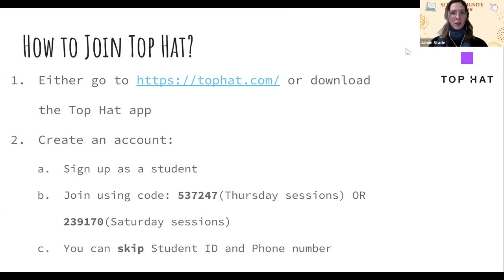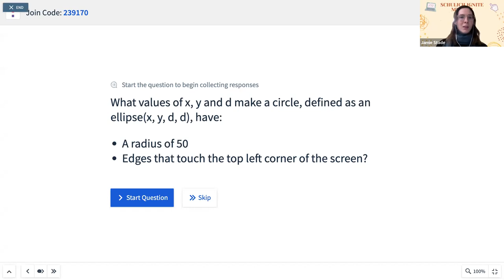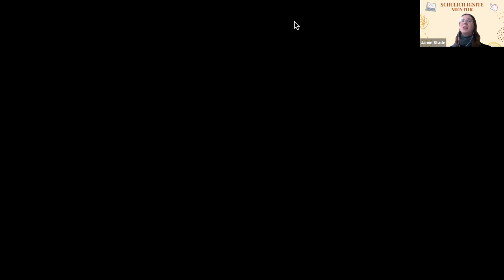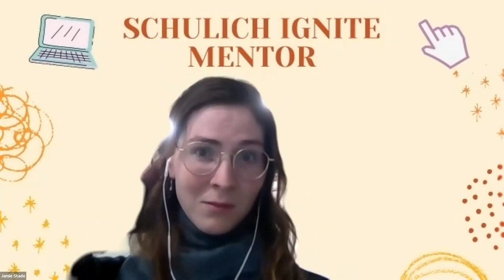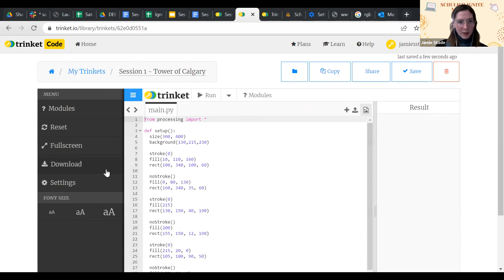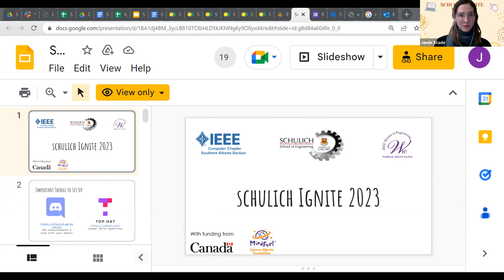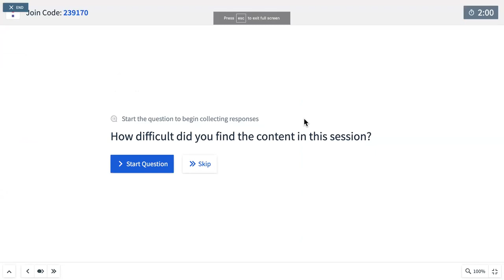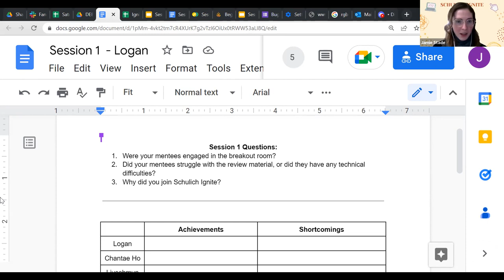Ignite Beginner Session 1 | Winter 2023